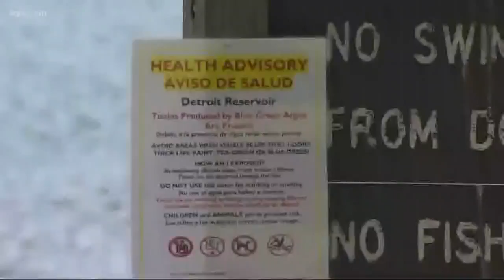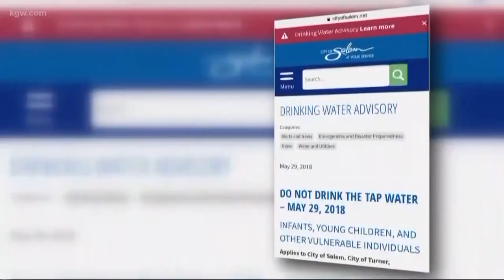Salem's water response criticized by council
Salem's water response was criticized during a city council meeting.